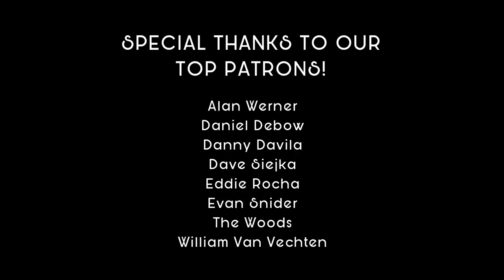Shallow | Lady Gaga, Bradley Cooper | funk cover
A cover of "Shallow" by Scary Pockets feat. Chris Mann & Alisan Porter.

Musicians
Lead vocals: Chris Mann & Alisan Porter
Keys: Jack Conte
Guitar: Ryan Lerman
Drums: Tamir Barzilay
Bass: Hagar Ben-Ari

Recording Engineer: Caleb Parker
Mixing/Mastering: Caleb Parker
Cinematography/Editing: Daniel Sunshine